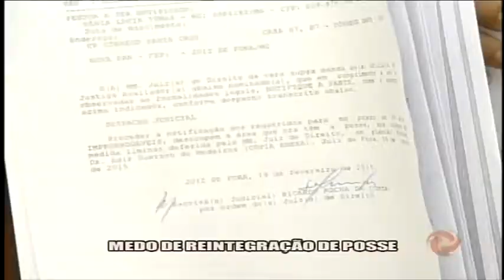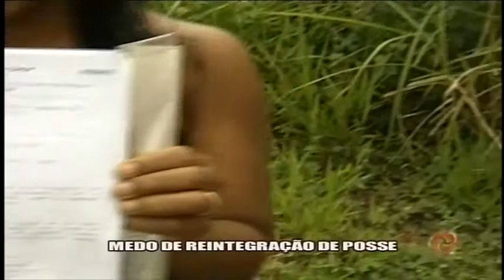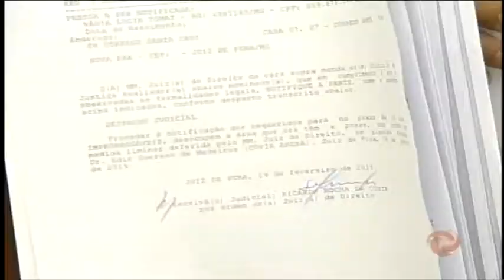Reintegração de posse preocupa moradores - Alterosa em Alerta 02/03/15